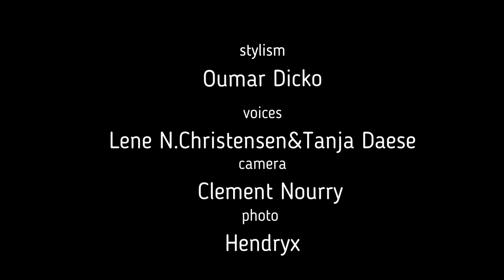BACKSTAGE with ZAP MAMA in Ghent 2016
2016 Mars 8th , ZAP MAMA Backstage, ready to share, to celebrate our International women's day
Fashion stylism by OumarDicko
With sisters singers Tanja Daese and Lene N,Christensen with an amazing audience;-)
Camera:Clement Nourry.

concert pour la Journée internationale de la femme.